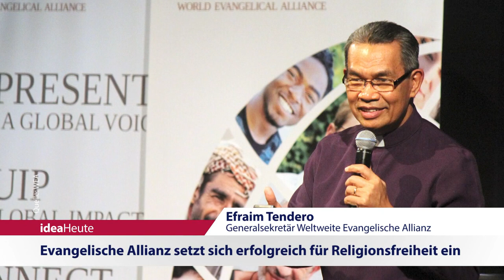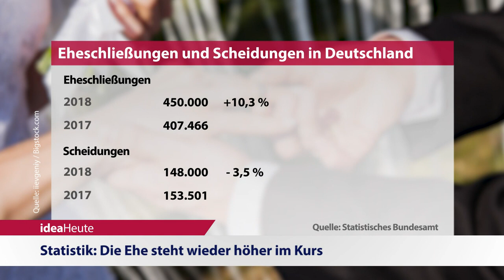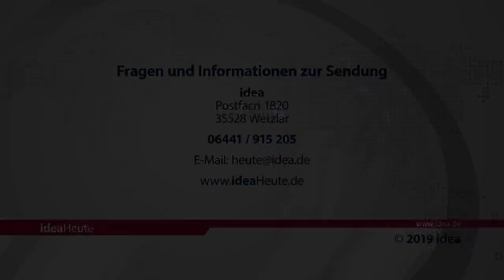ideaHeute 27 08 2019 - Religionsfreiheit - Ehe - Hongkong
Evangelische Allianz setzt sich erfolgreich für Religionsfreiheit ein - Statistik: Die Ehe steht wieder höher im Kurs - Konferenz in Hongkong: Zehntausende vereinen sich zum Gebet